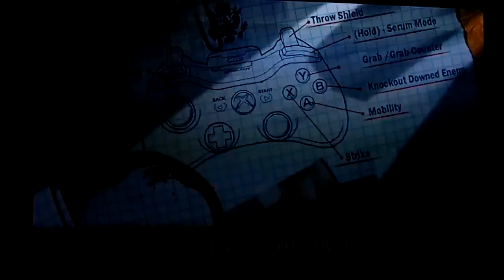Captain America: Super Soldier GAMEPLAY DEMO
READ THIS This is a gameplay demo which was filmed during the New York Comic Con 2010. Captain America: Super Soldier
The game will not be based on the story line of the movie adaption but will be available some time near when the Movie 'Captain America: The First Avenger' is released. USA: July 22nd 2011/ UK: July 29th 2011.
MARVEL also confirmed that both 'Thor'(May 2011) and 'Captain America The First Avenger' will be converted into 3D in post-production.

CHECK OUT SOME DETAILS FOR
                   'GREEN LANTERN: RISE OF THE MANHUTERS'
                               (THE GREEN LANTERN GAME)